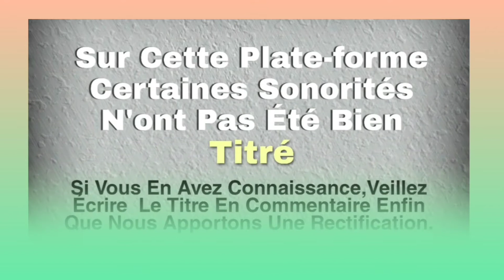BI THIERRY (Zroblanin) Musique gouro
Musique Kroumen
Musique Gagou
Musique Dida
Musique Gban
Musique Bété
Musique Guéré
Musique Wobé
Musique Gnamboua
Musique Kouzié
Musique Sokuya
Musique Yacouba
Musique Toura
Musique Godie
Musique Bakoue
Musique Néyo
Musique Gouro
Musique Gnedeboua
Le Grand Ouest De La Cote D'ivoire
Musique Gouro